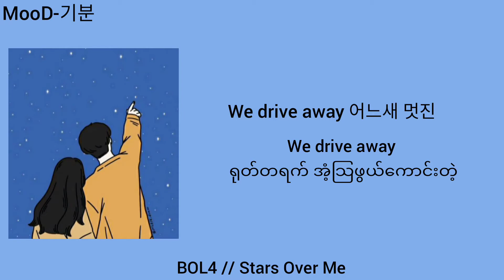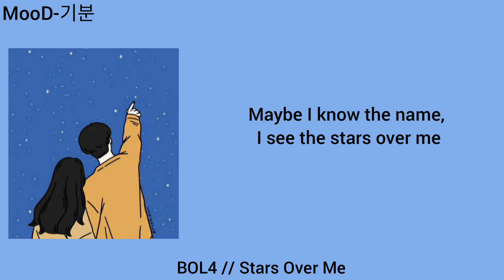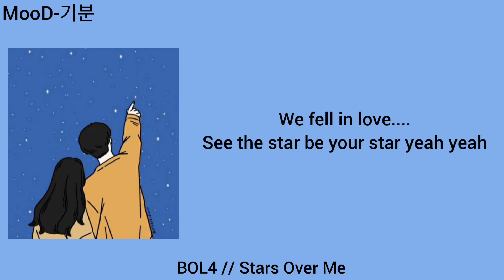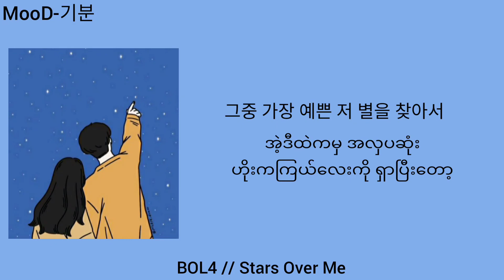BOL4 - Stars Over Me Myanmar Sub